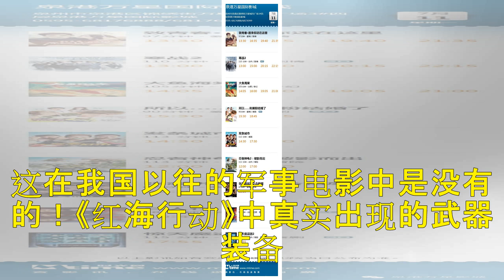从头燃到尾|《红海行动》才是真正的华语大片！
2月16日根据也门撤侨真实事件改编制作的大片《红海行动》上映在国人中掀起了观影热潮获得了众多网友好评今天小编就来讲讲口碑炸裂的《红海行动》《红海行动》是根据也门撤侨真实事件改编而成。该片讲述了中国海军“蛟龙突击队”8人小组奉命执行撤侨任务，突击队兵分两路进行救援，但不幸遭到伏击，人员伤亡。同时突击队还从掌握核材料的恐怖分子手中抢回了原材料。重点表现出我海军054A导弹护卫舰的任务能力和随同护航编队...